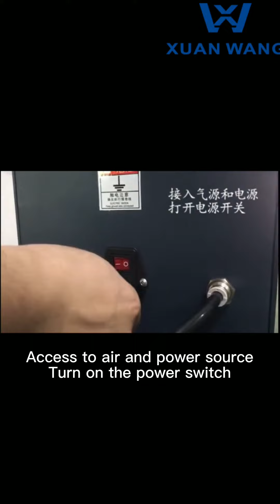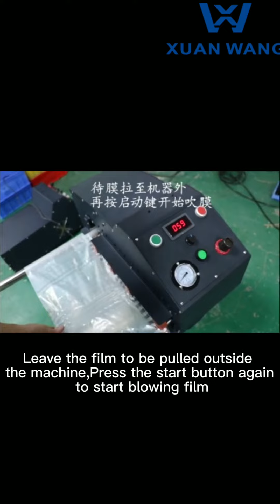Air cushion machine installation video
Air Cushion Inflating Machine XWpack-Q021 is a multifunctional air column machine, fast, efficient and stable.